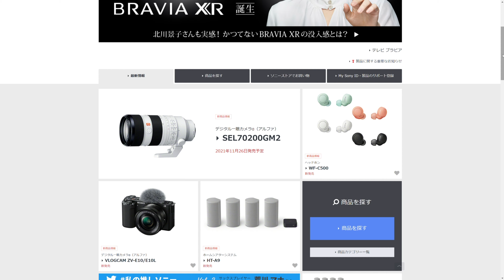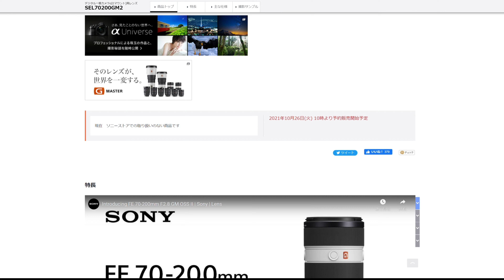突然の発表!「SEL70200GM2」望遠ズームレンズ二代目 大きさ変わらず軽量化!!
突然の発表で店長ビックリ!!70-200mm F2.8 GMの後継モデルです。
最近発売のフルサイズ一眼カメラに最適化されています。
品薄になりそうです。
発売日は2021年11月26日
ソニーストアにて受付中

商品名・購入日・受注番号をご連絡くださいませ。
ゲーム・ロボット・スマートフォン・スマートウォッチ・VAIO・業務用・法人モデル商品